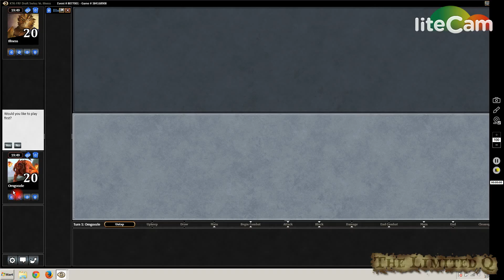The Limited Q - Fate Reforged Draft #51 - Round 3 Game 2